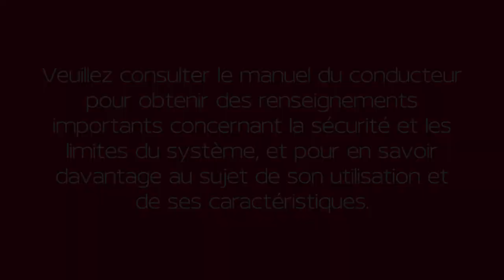2023 Nissan Ariya - Systèmes de retenue pour enfant